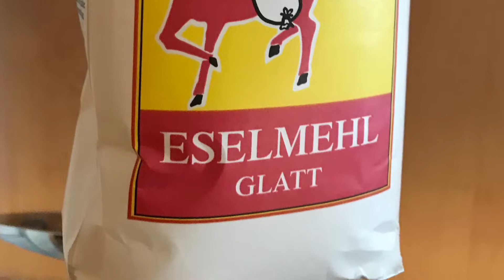teigtaschen kirche russisch kochen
teigtaschen kirche